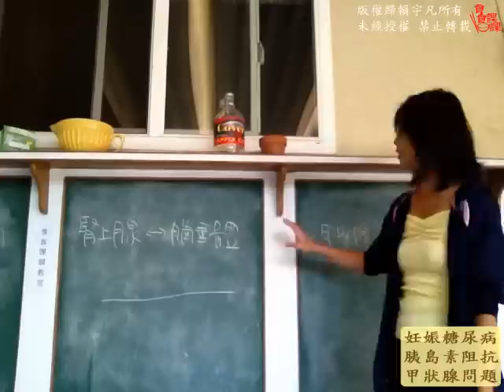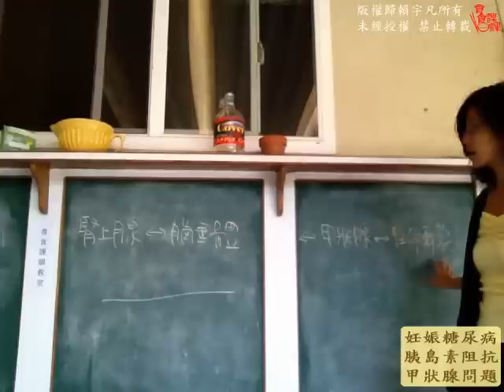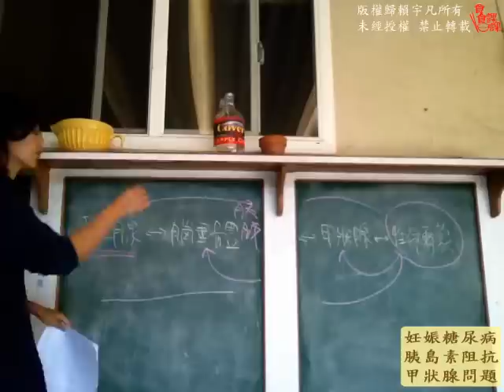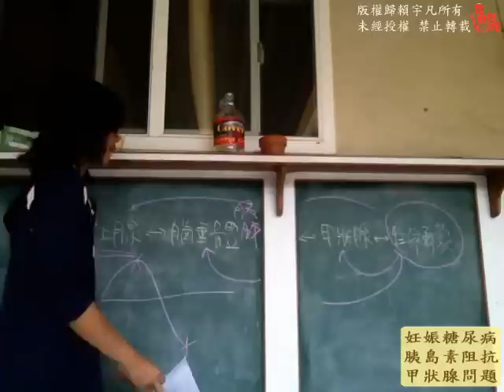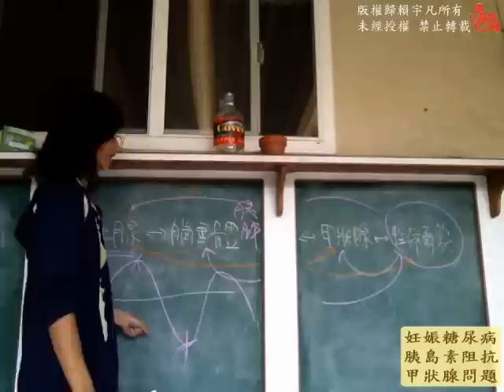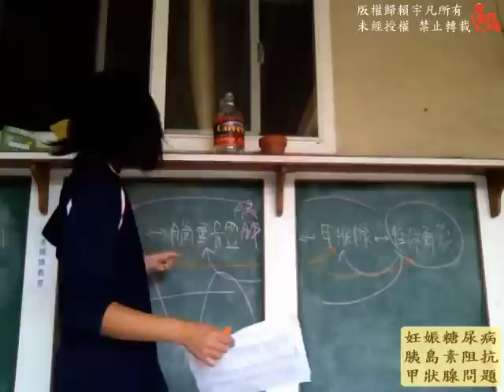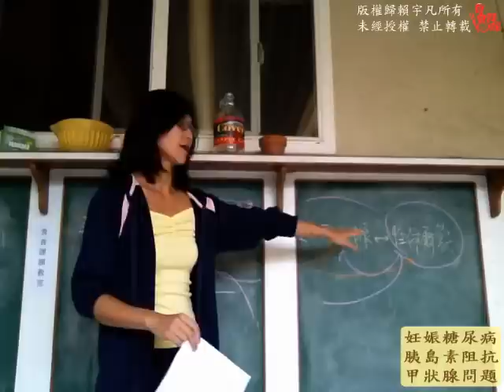Sara的健康自己來 之 食食課課教室 第06集：食食課課媽咪--孕期飲食 (下)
在這集中，我們討論到害喜、孕婦體重，以及孕婦常見的問題：妊娠糖尿病、胰島素阻抗、甲狀腺機能問題，還有子宮收縮不止問題，你絕對不能錯過！咱們食食課課教室見。

Happy mommy; happy baby!